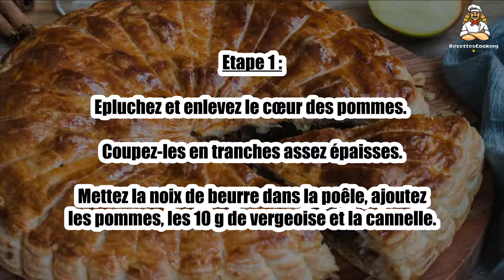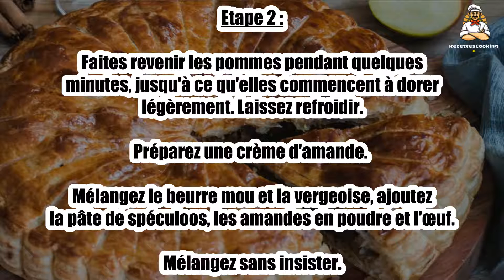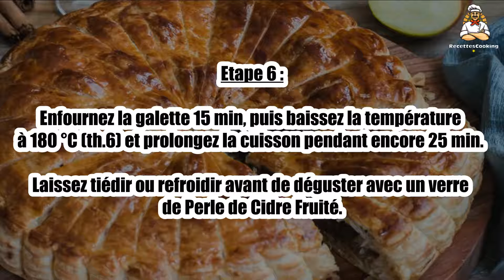Recette : Galette des rois pomme spéculoos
Bonjour à tous, aujourd’hui recettescooking.com vous présente la recette suivante : Galette des rois pomme spéculoos

TEMPS TOTAL : 75 min
Préparation : 25 min
Cuisson : 50 min

Ingrédients :

2 Pommes
1 Noix de beurre
10 g Vergeoise blonde
0,5 cuil. à café Cannelle en poudre
90 g Beurre mou
50 g Vergeoise blonde
60 g Pâte de spéculoos
125 g Amandes en poudre
1 Oeuf
4 Spéculoos
2 Pâtes feuilletées
1 Jaune d'oeuf

Etape 1 : Epluchez et enlevez le cœur des pommes. Coupez-les en tranches assez épaisses.

Mettez la noix de beurre dans la poêle, ajoutez les pommes, les 10 g de vergeoise et la cannelle.

Etape 2 : Faites revenir les pommes pendant quelques minutes, jusqu'à ce qu'elles commencent à dorer légèrement. Laissez refroidir.

Préparez une crème d'amande. Mélangez le beurre mou et la vergeoise, ajoutez la pâte de spéculoos, les amandes en poudre et l'œuf. Mélangez sans insister.

Etape 3 : Déroulez une pâte feuilletée et coupez-la à un diamètre de 24 25 cm. Etalez la crème d'amande au centre, en laissant une bordure de 3 cm.

Mettez la fève. Disposez les pommes dessus en formant une rosace et en les enfonçant légèrement. Parsemez les spéculoos en miettes dessus.

Etape 4 : Déroulez la deuxième pâte et coupez-la de la même façon. Badigeonnez la bordure avec un peu d'eau et posez la pâte sur la garniture. Faites adhérer les bordures du bout des doigts.

Badigeonnez avec un peu le jaune d’œuf. Réservez au frais pendant au moins 30 min.

Etape 5 : Préchauffez le four à 210 °C (th.7). Décorez avec le coté non tranchant d'un couteau et faites un petit trou au centre pour laisser la vapeur s'échapper.

Enfournez la galette 15 min, puis baissez la température à 180 °C (th.6) et prolongez la cuisson pendant encore 25 min.

Etape 6 : Laissez tiédir ou refroidir avant de déguster avec un verre de Perle de Cidre Fruité.